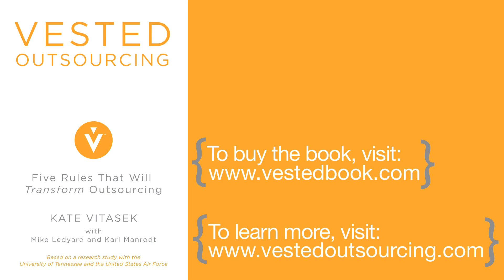Futurist.com | Interview with Kate Vitasek | Vested Outsourcing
Glen Hiemstra, founder of Futurist.com, interviews Kate Vitasek, author of Vested Outsourcing.